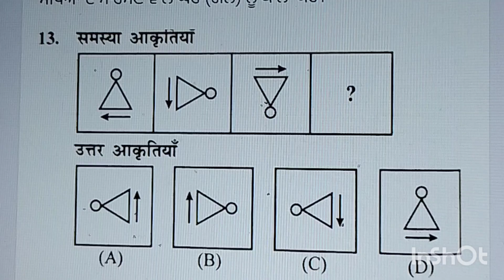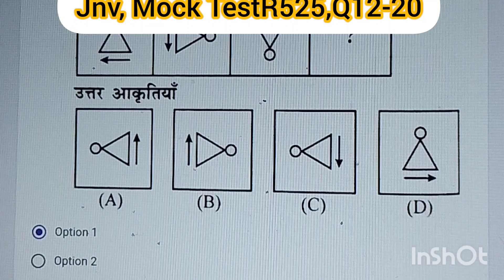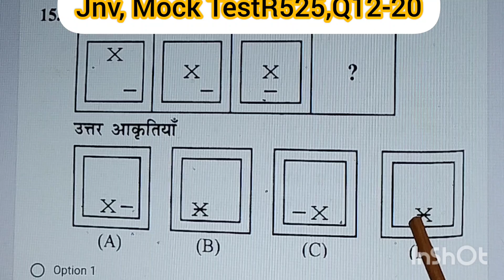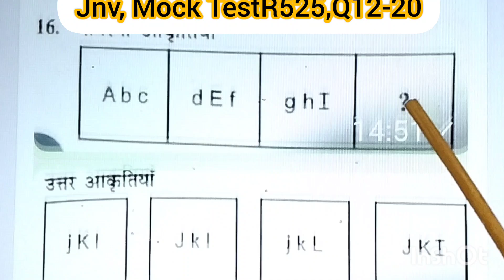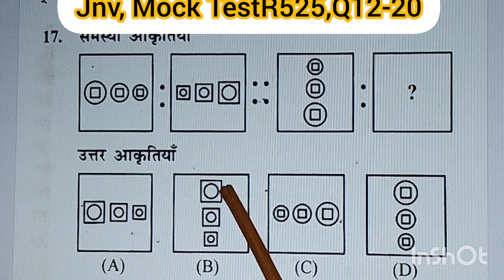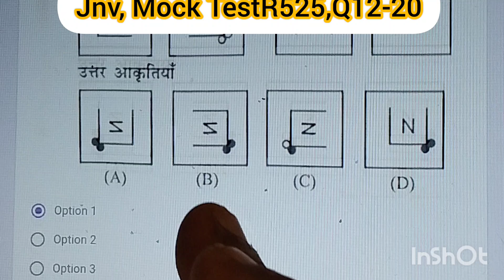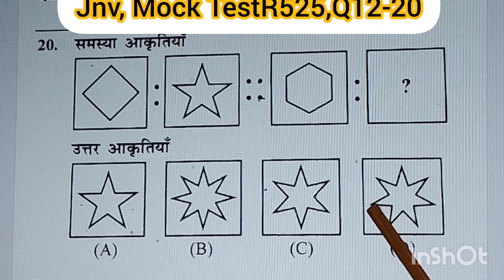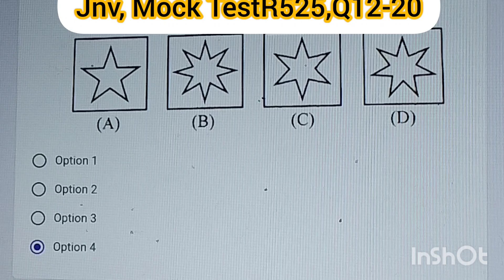jnv, Mock Test,R525,Q13-20